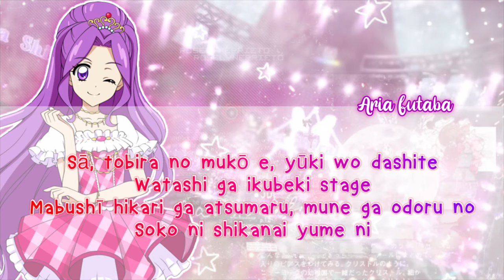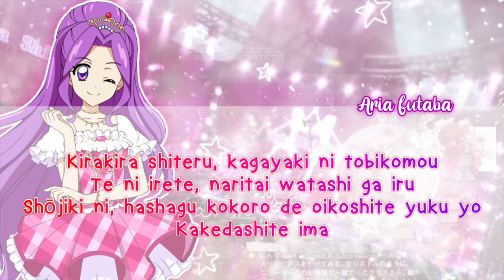Move On Now! - Kanzaki Mizuki ( FULL + LYRICS )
mizuki’s version of move on now,, im left with mizuki and soleil’s version and im done for move on now.. idol activity will be a pain lol ; also i dont want my pripara and love live lyric video viewers to get bored so i’ll be posting pripara lyric videos on saturday and love live on sunday 💕 once im done with all aikatsu songs i’ll do the rest of pripara and love live

CREDITS:
Lily Shirogane For Style
lucykisaragi on tumblr for render